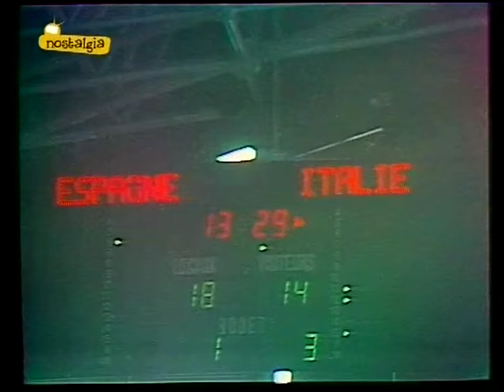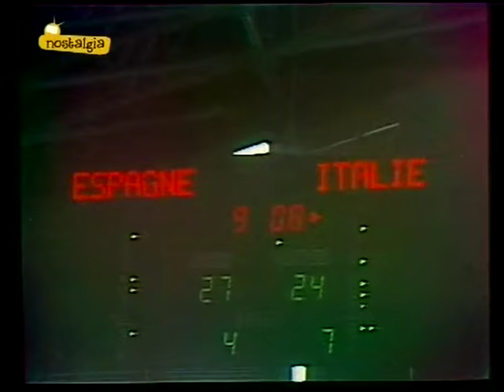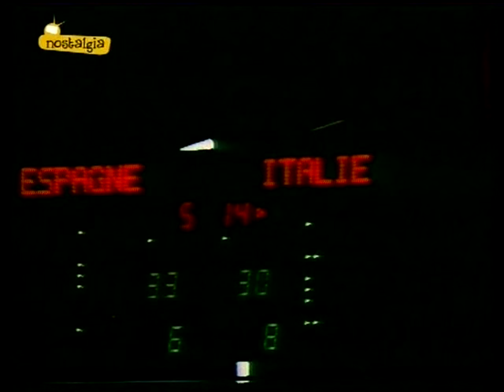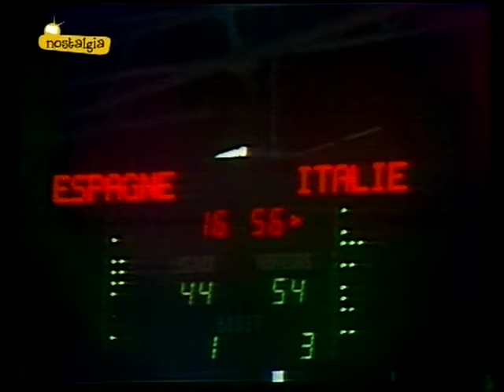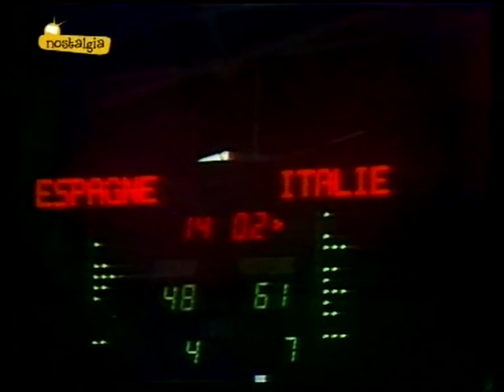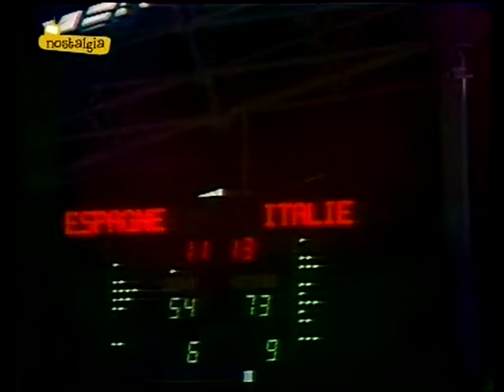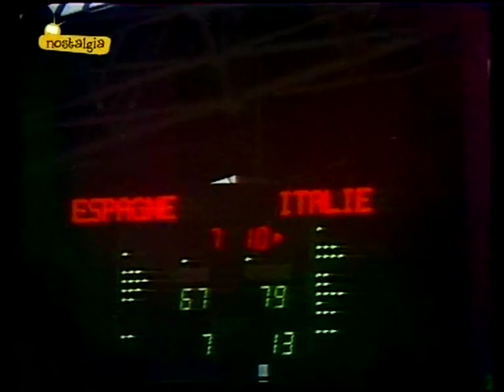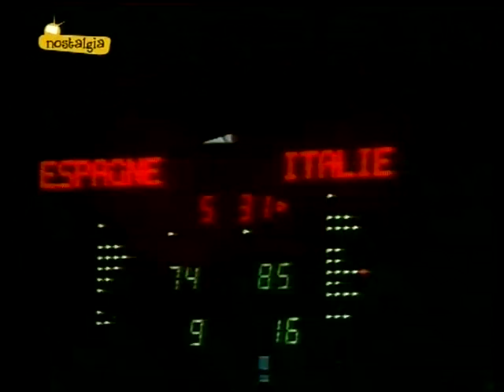1983 Eurobasket Italy vs Spain Final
1983 - Eurobasket - Italia vs Spagna - Final
Italy: Carlo Caglieris, Alberto Tonut, Marco Bonamico, Enrico Gilardi, Ario Costa, Roberto Brunamonti, Renato Villalta, Dino Meneghin, Antonello Riva, Renzo Vecchiato, Pierluigi Marzorati, Romeo Sacchetti. All: Alessandro Gamba
Spain: Fernando Arcega, Joan Creus, Candido Sibilio, Josè Maria Margall, Andres Jimenez, Fernando Martin, Fernando Romay, Juan Antonio Corbalan, Ignacio Solozabal, Juan Domingo De La Cruz, Juan Manuel Lopez Iturriaga, Juan Antonio San Epifanio. All:  Antonio Diaz Miguel